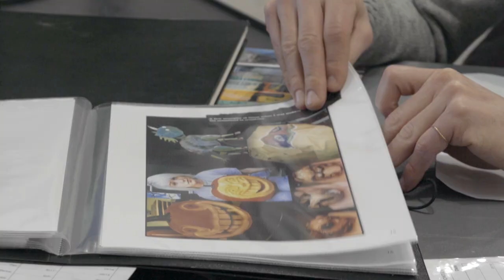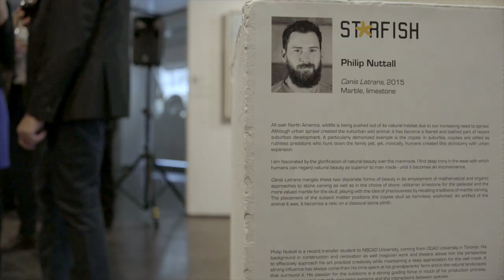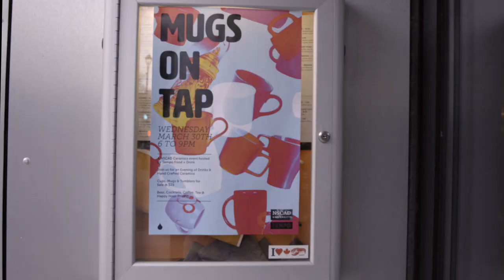Sweet Blue Sky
What’s it like to go to NSCAD University? Filmmaker Halley Davies spent many months creating this soaring little film capturing the NSCAD journey, from a high school student bravely showing her work to a professor at Portfolio Day to an alumnus at the opening of his solo exhibition held at a major private gallery. In order of appearance, this film features NSCAD students and alumni including Milli Webb, Gemma Leslie, Ryan Abrams, Philip Nuttall, Sydney McKenna, Toban Ralston, Habiba El Sayed, Jimy Sloan, Todd Saunders, Marcia Connolly, Andrea Rahal and Jenn Grant. Many thanks to Jenn Grant for the use of her song Hummingbird from the album Compostela.